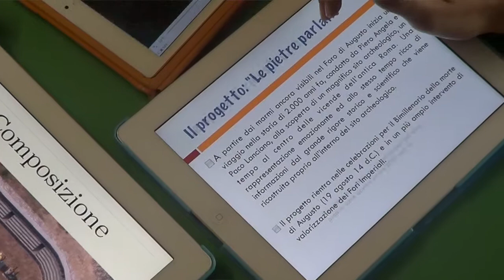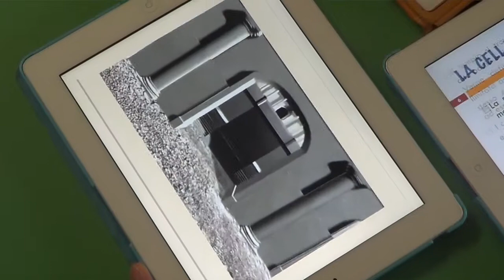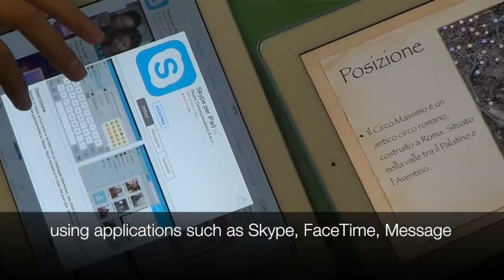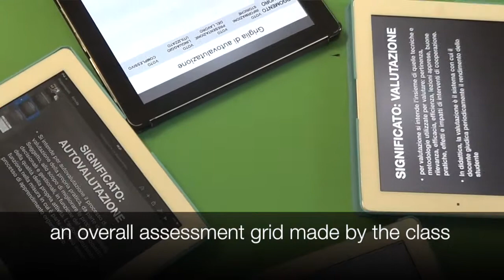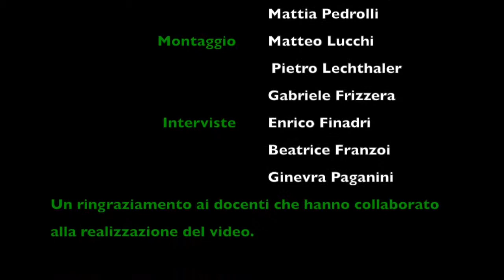Nuove tecnologie per la didattica - Video ITT M. Buonarroti - Trento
Video dell'Istituto Tecnico Tecnologico Michelangelo Buonarroti di Trento